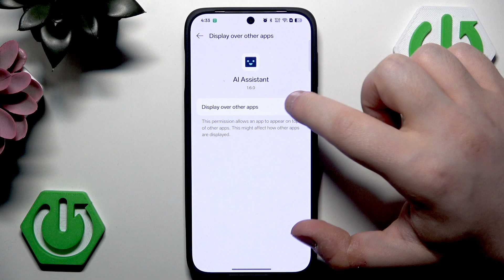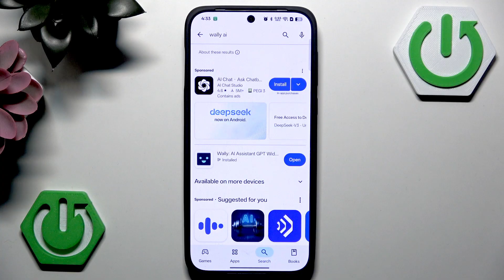OPPO Find X8s – How to Install ChatGPT Widget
Want to use ChatGPT directly from your OPPO Find X8s home screen? In this video, we show you step-by-step how to install a ChatGPT widget on your OPPO Find X8s using the Wally AI app from the Google Play Store. Learn how to search for the app, set up permissions, and add the widget so you can access ChatGPT quickly and easily. This guide is perfect for anyone looking to boost productivity or get instant AI help on their OPPO Find X8s smartphone. Follow along to make the most of your device and enjoy the convenience of ChatGPT at your fingertips.

How to install ChatGPT widget on OPPO Find X8s?
How to use Wally AI app for ChatGPT on OPPO Find X8s?
How to remove ChatGPT widget from OPPO Find X8s home screen?

0:00 Introduction
0:06 Open Google Play Store and search for Wally AI
0:17 Install and open the Wally AI app
0:29 Skip introduction and set permissions
0:38 Enable display over other apps
0:43 Start and access ChatGPT widget
0:53 How to remove the widget
1:13 Outro